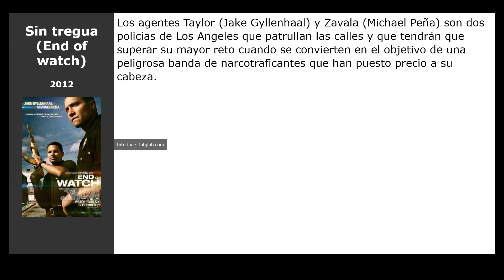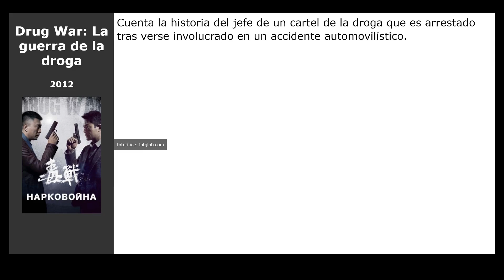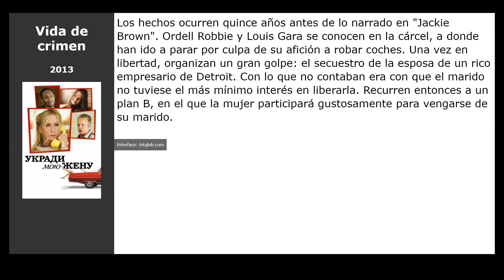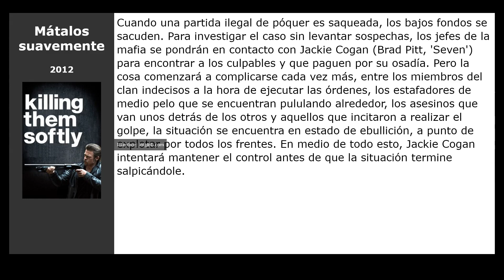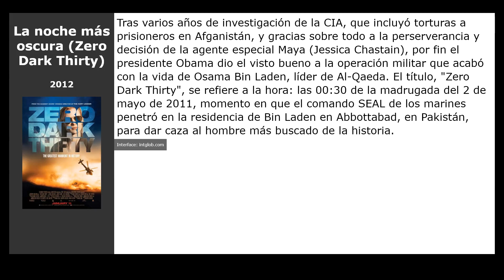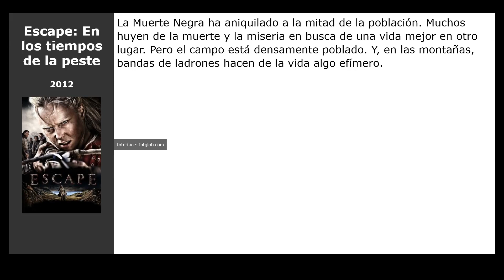20 Películas similares a The Tax Collector (2020)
Películas el más parecidas a  The Tax Collector (2020):

00:00 Introducción
00:07 The Wolf Hour (2020)
00:26 Sin tregua (End of watch) (2012)
00:39 Confession of Murder (2012)
00:58 Drug War: La guerra de la droga (2012)
01:17 Colonia V (2013)
01:30 El último desafío (2013)
01:43 Vida de crimen (2013)
02:02 Zulu (2013)
02:15 La última llamada (2013)
02:35 El mensajero (2013)
02:48 El último gangster (2012)
03:01 Dinero fácil II (2012)
03:17 Mátalos suavemente (2012)
03:30 Gangs of Wasseypur. Parte 1 (2012)
03:49 La noche más oscura (Zero Dark Thirty) (2012)
04:02 The Seasoning House (2012)
04:21 Desvío fatal (2012)
04:34 Devil Inside (2012)
04:50 Escape: En los tiempos de la peste (2012)
05:06 Would You Rather (2012)